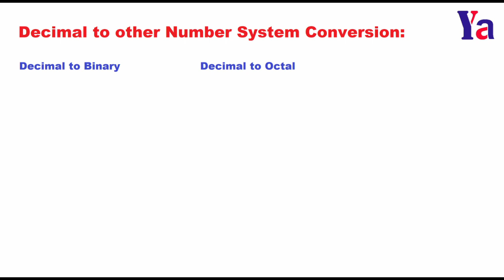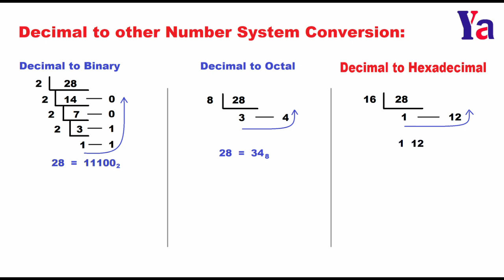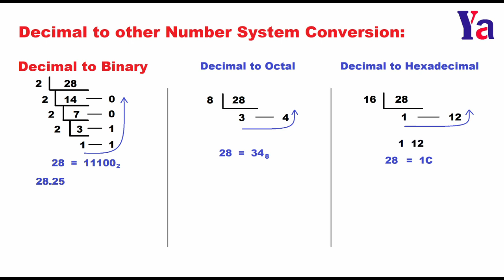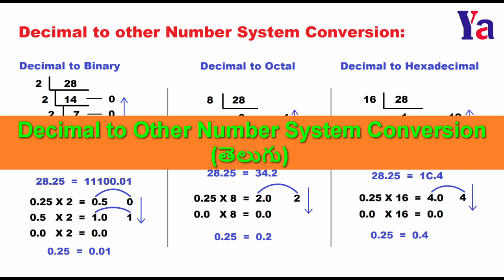98: Decimal to Other Number System Conversionతెలుగు